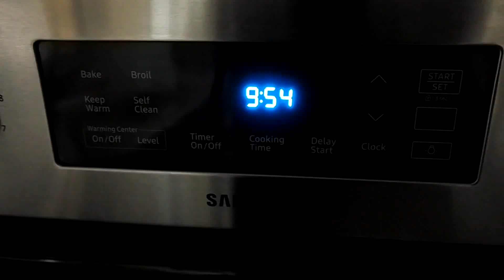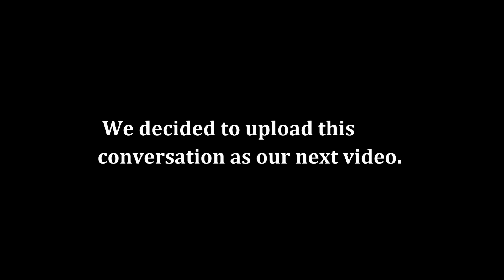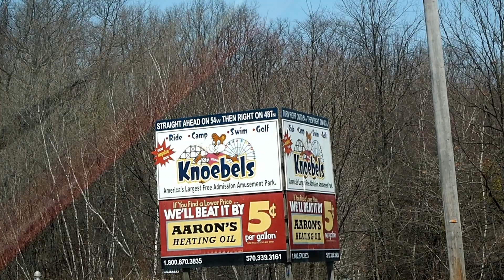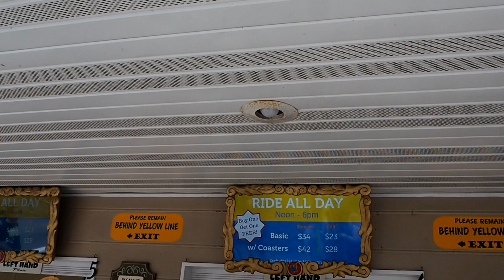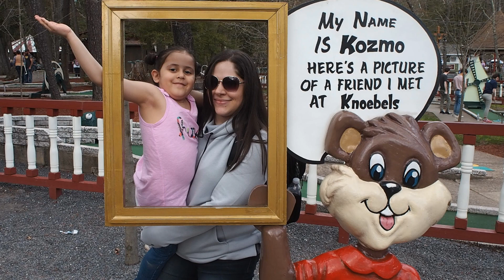Knoebels 🎠AMERICA'S LARGEST FREE-ADMISSION AMUSEMENT PARK!